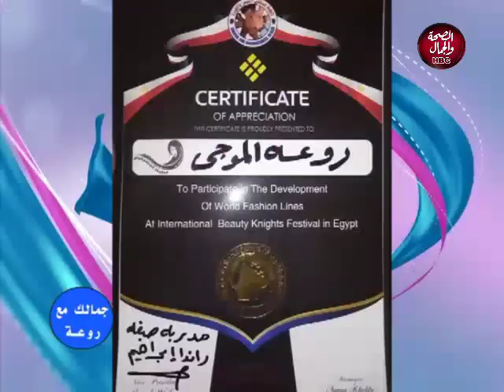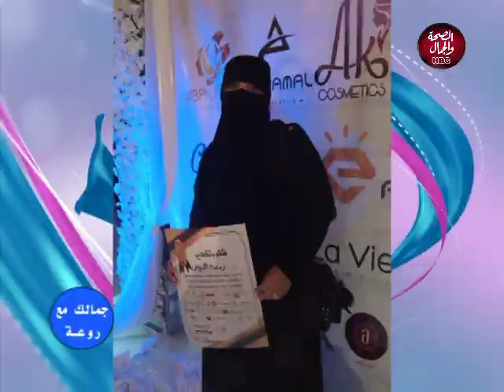جمالك مع روعة | كل ما تحتاجين معرفته عن تجهيزات العروسة مع روعة الموجي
تقديم | أميرة يحيى
و في ضيافتها | روعة الموجي ... خبيرة تجميل
و أمل الحديدي خبيرة تجميل و متخصصة بروتين
و بسمة ربيع ... ميك اب ارتست و متخصصة بروتين